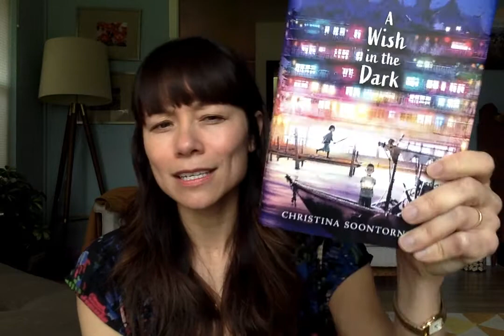A Wish in the Dark Synopsis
Christina describes what the book is all about.